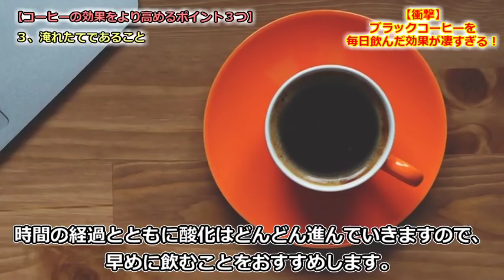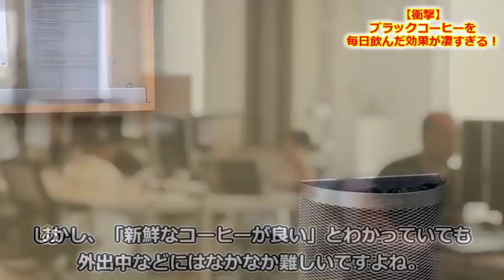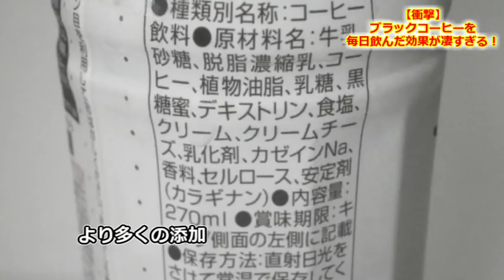【衝撃】ブラックコーヒーを毎日飲んだ効果が凄すぎる！【知って良かった健康雑学】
【健康雑学】糖尿病予防のために、今日からすぐ実践したい生活習慣4選

「うつ病」の危険信号症状チェックポイント もしもこの症状がでたら要注意！

【衝撃】アボカドを食べると起こるカラダの変化とは？その驚くべきの効果がものすごい！

恐ろしい糖尿病の初期症状、前兆の症状とは？この症状があったら要注意！

【衝撃】日本で梅毒が20代女性を中心に急拡大中…！そのヤバい理由がこちら。